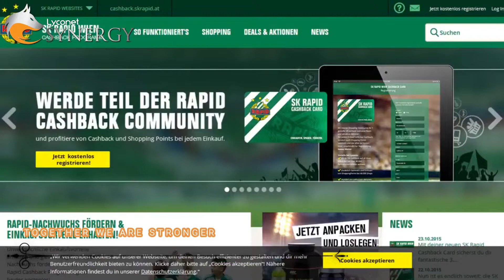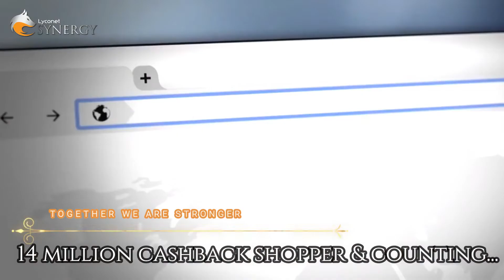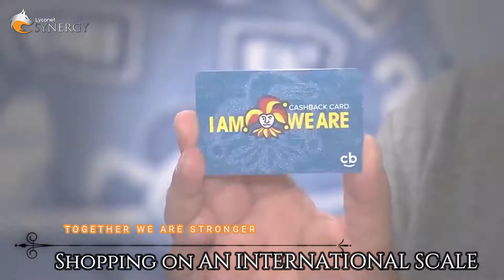A World-Class Cashback World Loyalty Program Malaysia Launched - Synergy Team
Cashback World turns shopping into an experience based on 🛍️ shopping 4.0. the shopping trend of the future: shopping on an international scale, multi-channel retail, shopping as entertainment and customer loyalty program based on cutting -edge technology 📱 mobile apps and 📍location-based service.

📲 Connect:
We are the Lyconet Synergy Malaysia Team 🇲🇾 aims to inspire new Shoppers to be part of our international shopping community to collect 💸 cashback and shopping points for every purchase made with our 140,000 Loyalty Merchants Worldwide as well as to introduce SMEs to the 🗺️ Global Shopping Community (14 Million and counting...) - all through our Cashback Loyalty Programme.

📢 Become an acceptance point for Cashback World in Malaysia if you are an SME who owns an offline store or an entrepreneur who sells online - connect to have shop featured within our 14 Million active shoppers & 140,000 merchants worldwide!

and experience it yourself .